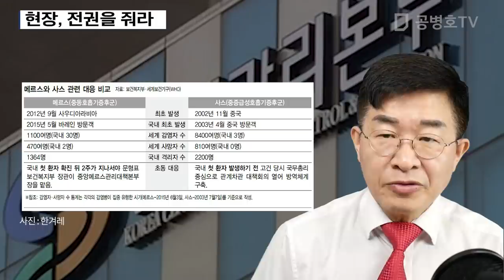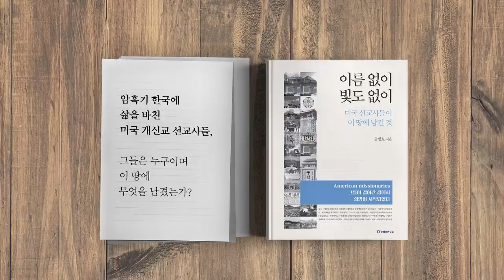현장, 전권을 줘라 [공병호TV]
현장, 전권을 줘라
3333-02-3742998 카카오은행 (예금주 : 공병호) / (텔레뱅킹 : 090 & 은행코드 : 90)

참고자료
1. 이제라도 질본에 실질 결정권 줘야 팬메디믹 막을 수 있다. 문화일보, 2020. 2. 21